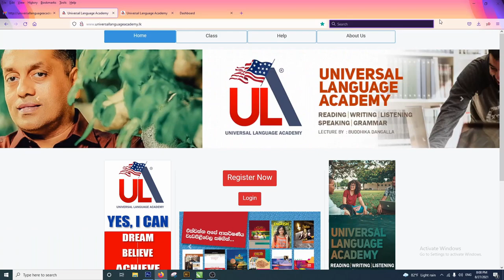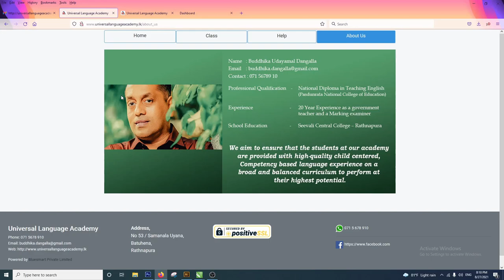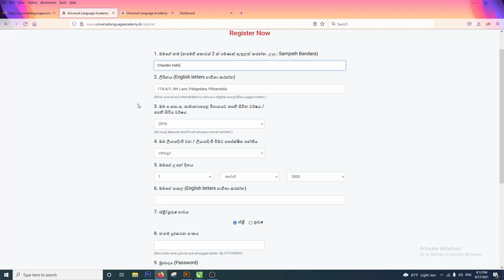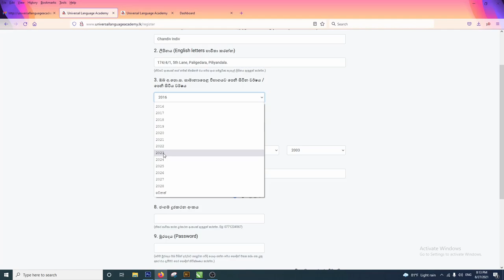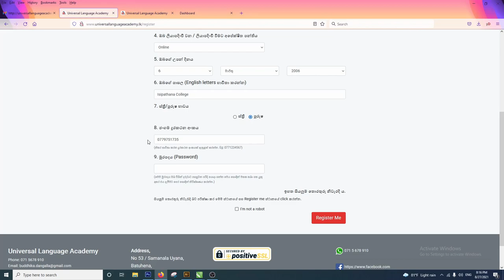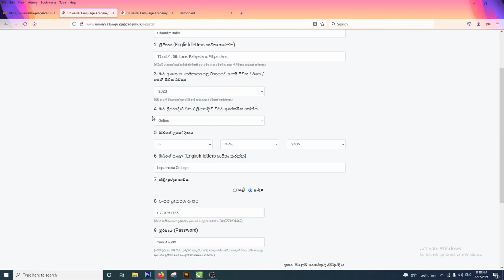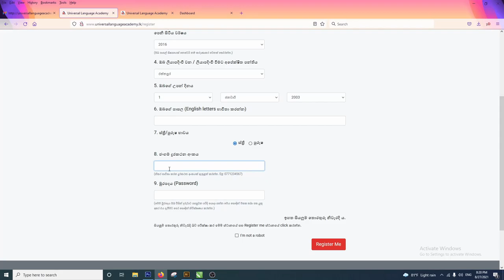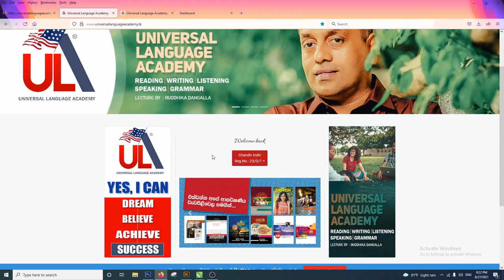Now you can register on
දැන් ඔබට වෙබ් අඩවියෙහි ලියාපදිංචි විය හැක

Buddhika Udayamal Dangalla

Powered by Bluesmart Private Limited